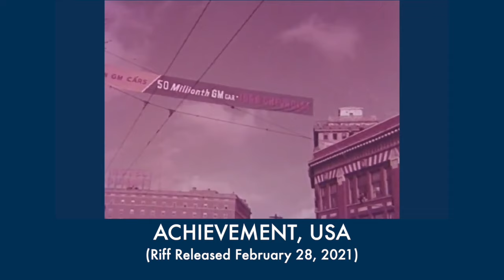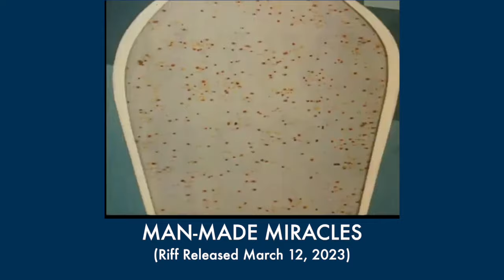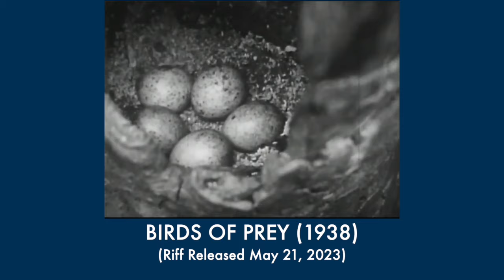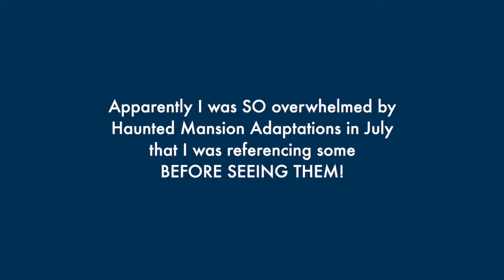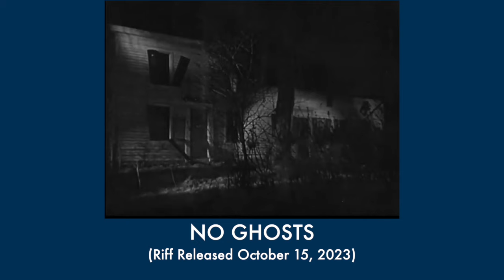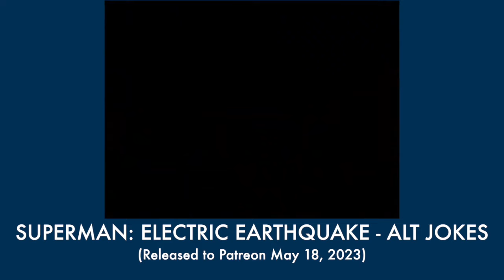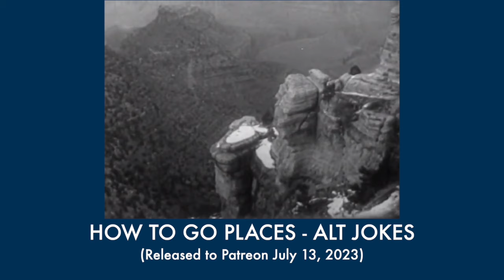Every Theme Park Joke in Riffin' With Doggans So Far